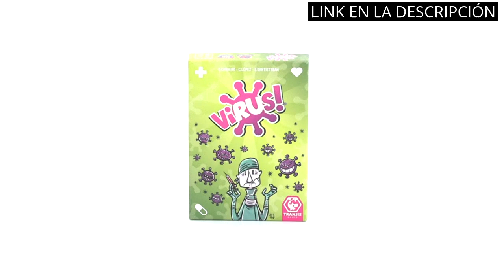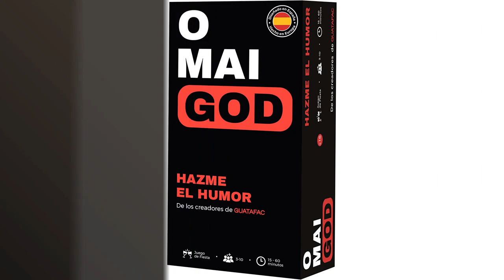【TOTEM JUEGO DE MESA】Los 6 mejores totems de juego de mesa: ¡Descubre el mejor para ti!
✋  Aquí están los 6 mejores totems de juego de mesa: ¡descubre el mejor para ti! disponibles en el mercado.

🔽🔽🔽 ENLACES DE COMPRA TOTEM JUEGO DE MESA 🔽🔽🔽

1) Tranjis Games - Virus! - Juego de cartas (TRG-01vir)

2) Zygomatic - Dobble Waterproof, Juego de cartas impermeable (ADE0ASDO007)

3) GUATAFAC OMAIGOD - Juego de Mesa Adulto Muy Divertido - Cartas para Fiestas y Risas - Idea Regalo Divertido - Edición Español

4) Zygomatic - Jungle Speed - Juego de Mesa en Español y Portugués

5) Diset Jumbo Hitster Original - Un Juego de Fiesta y Cartas para Adultos y para Jugar en Familia - de 2 a 10 Jugadores Mayores de 16 años - Español

6) Exploding Kittens EKIEK02ES - NSFW - Juego de Cartas en Español

00:00 - Intro
00:06 - 1) Tranjis Games - Virus! - Juego de cartas...
00:40 - 2) Zygomatic - Dobble Waterproof, Juego de cartas impermeable...
01:09 - 3) GUATAFAC OMAIGOD - Juego de Mesa Adulto Muy...
01:52 - 4) Zygomatic - Jungle Speed - Juego de Mesa...
02:25 - 5) Diset Jumbo Hitster Original - Un Juego de...
03:23 - 6) Exploding Kittens EKIEK02ES - NSFW - Juego de...
04:02 - Outro